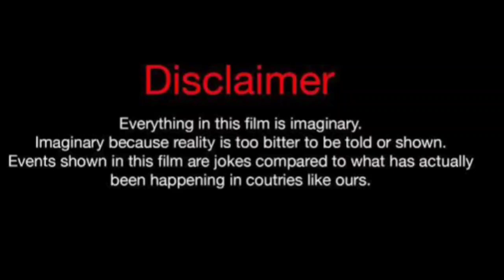Leasa Vs Brittani Williams (Kountry Wayne Member) Real Life Partners 2024